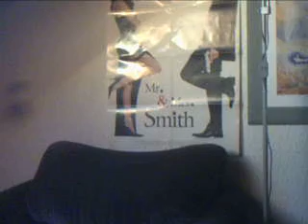der tag des herrn 2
sehr geiles joint venture lied